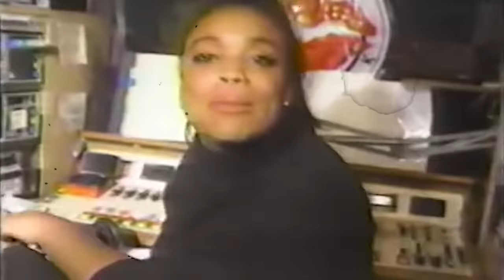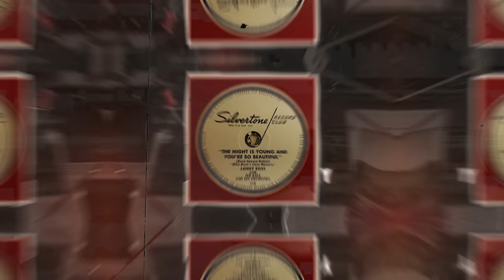R&B Singers Jay Z & Beyoncé Want You To Forget About (But We Don’t)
R&B Singers The Industry Wanted You To Forget About (But We Don’t)
Sharissa's journey didn't stop there. Collaborating with industry heavyweights like Wyclef Jean and R. Kelly, she continued to push boundaries and explore her creativity. Her second album, "Every Beat of My Heart," was a testament to her growth as an artist and received praise from critics and fans alike.

00:00 Intro
01:22  Sharissa
05:33 Blu Cantrell
08:26 Amanda Perez
11:27 Sunshine Anderson
15:30 Truth Hurts